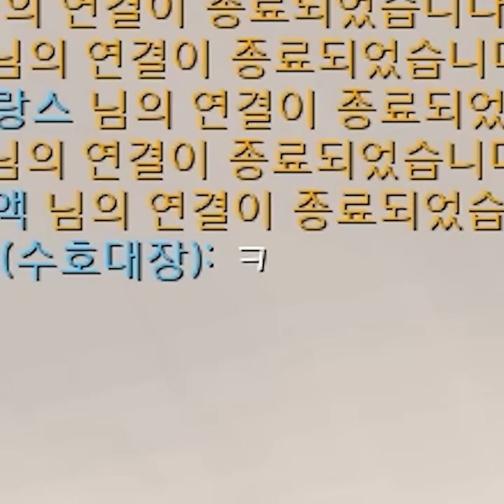3성 파우더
ㅋ